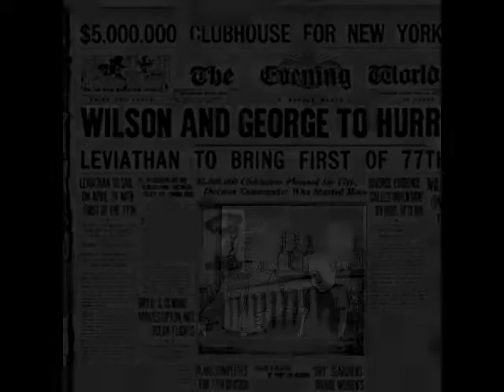the alcoholic hill